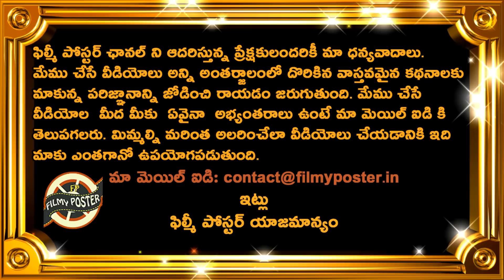Huge Shock To RCB Before IPL 2021|IPL 2021 Latest Updates|Devdutt Padikkal Tests Positive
Huge Shock To RCB Before IPL 2021|IPL 2021 Latest Updates|Devdutt Padikkal Tests Positive|Filmy Poster